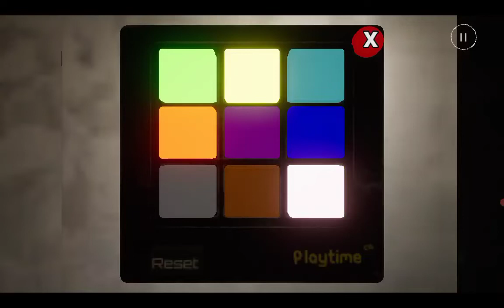I almost beat huggy!!!